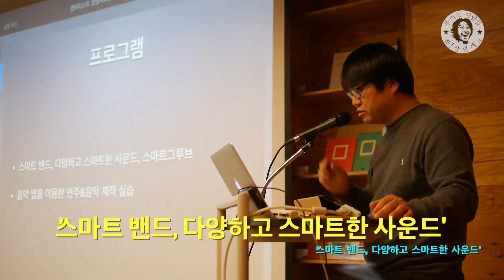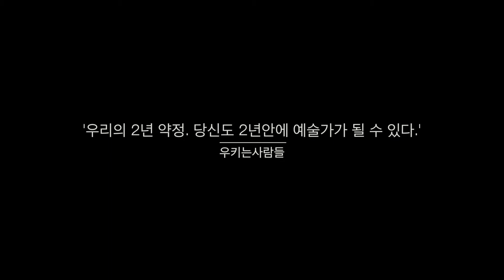우키는TV - '이은규 음악감독 / 스마트기기로 만들수 있는 음악 ' #172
이은규작곡가님은 아이패드,아이폰으로 음악앱을 통당하신 음악인이십니다.
조용필아저씨와 국내 유명한 음악가들의 엔지니어링부터 다양한 음악활동을
하시는데요, 스마트기기로 음악을 어디까지 만들 수가 있을지, 그 한계치를 넓혀주셨습니다. 레드블릭스튜디오라고 사당에 스튜디오가 있는데요, 음악앱으로 어떻게 음악들이 제작되는지 궁금하실분들이 많을것 같습니다.
하지만, 이미 수업은 끝이고, 다음 수업때에 또 개설할 계획이니, 아마도 2기 앱티스트수업때에는 스마트기기로 음악을 어디까지 만들 수가 있을지,,,
이은규 대표님의 수업장면, 짧지만 수업영상을 감상해주시길 바랍니다. ^^